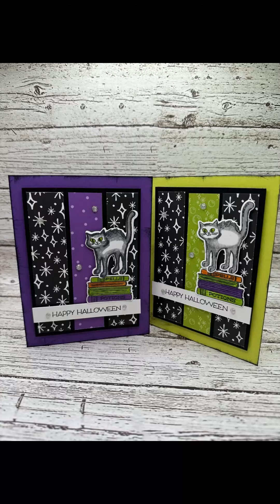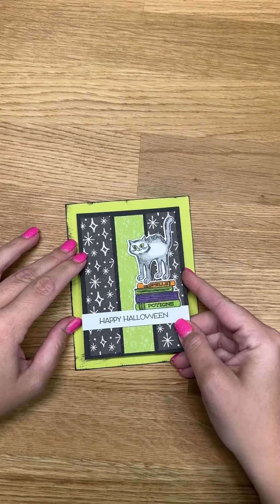Potions & Spells quick fun easy card- Stampin Up Online Exclusives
Who's ready for "spooky" season as my 3 year old calls it.  It's her favorite time of year, well at least right now.  In honor of her birthday coming up I am featuring the online exclusive "Potions & Spells Bundle" this week.  I also paired it with the new Halloween Spells Designer Series Paper launch with the new scrapbook kits.  Cannot wait to use my Halloween Scrapbook Kit.

For today I was inspired by the designs provided in the main catalog on page 22.  A three window DSP layout. Comment "Measurements" if you would like the measurements.

Products used: Potions & Spells Bundle; Halloween Spells DSP; Adhesive-Backed Sparkle Gems and Post-it Note tape

Colors: Gorgeous Grape, Granny Apple Green, Pumpkin Pie, Basic Black